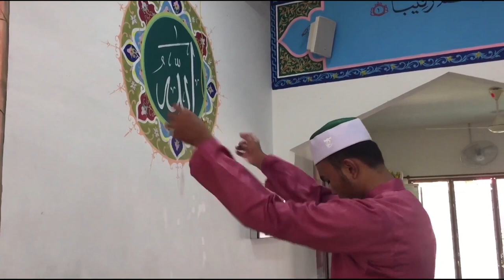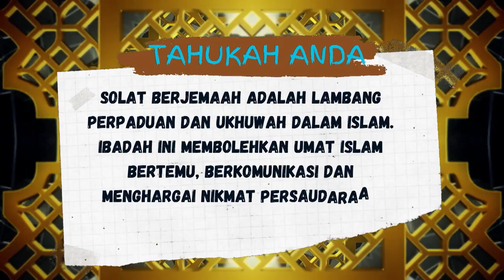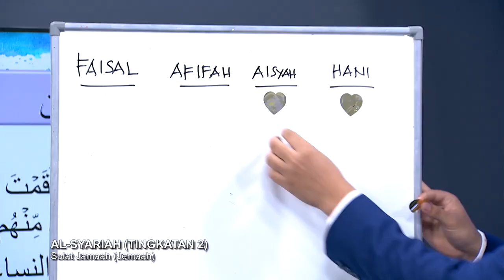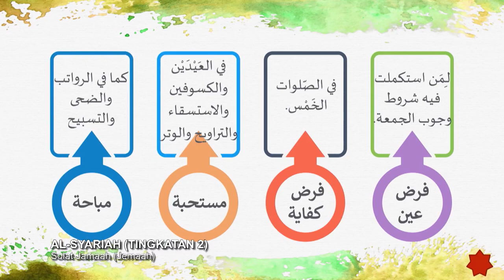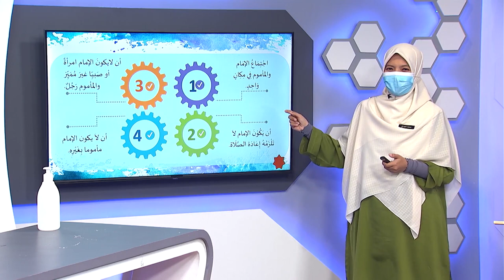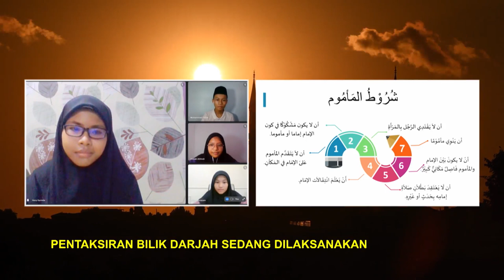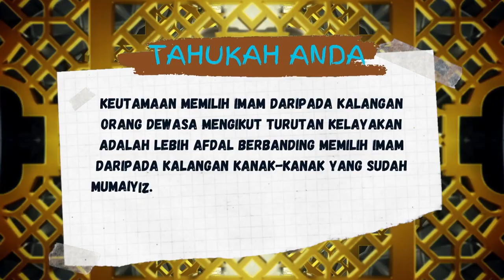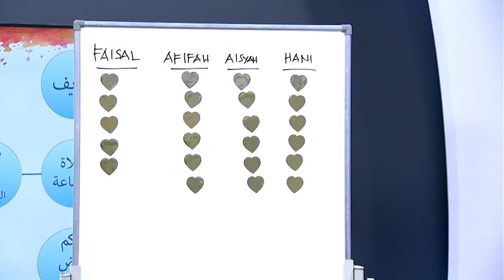DidikTV Men Ren Ep 80 Al Syariah Solat Jamaah